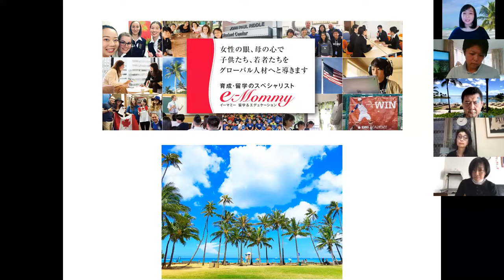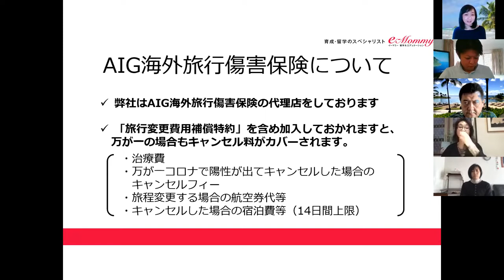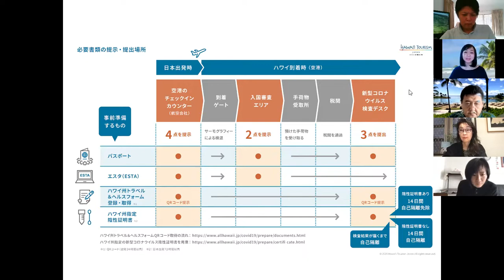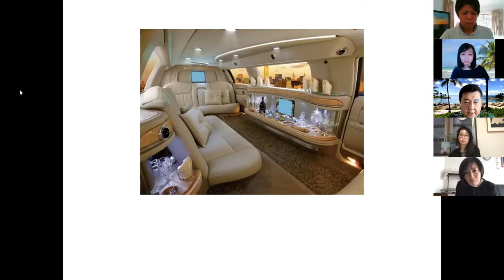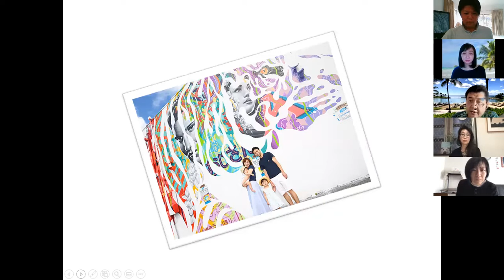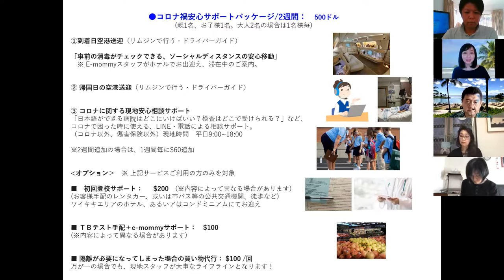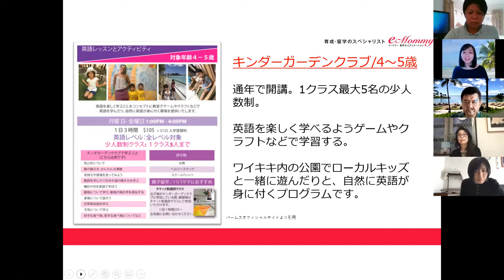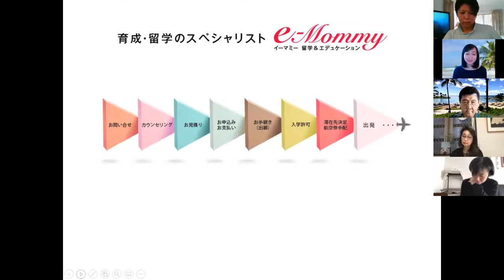コロナ禍でもできる！ ハワイ留学 完全攻略！「オンラインサロン 第1回」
自主隔離が免除され、今一番おススメの留学先のハワイー。
旅の準備に必要なこと、手配の流れ、ハワイの状況など盛りだくさんの留学情報をお届け！
コロナ禍でも安心＆楽しい！ どこよりも詳しいハワイ最新渡航情報、おススメの現地滞在先、留学の情報、学校情報などをお届け。これを聞いたら、ハワイに留学したくなる！そんな情報満載です。